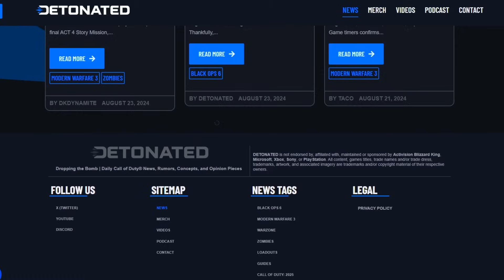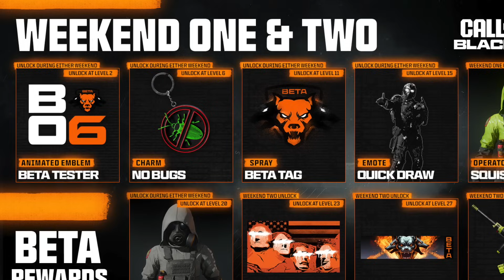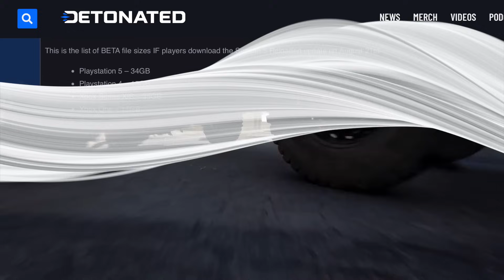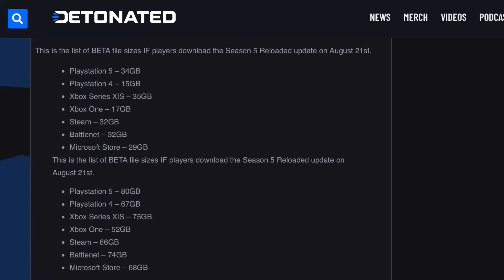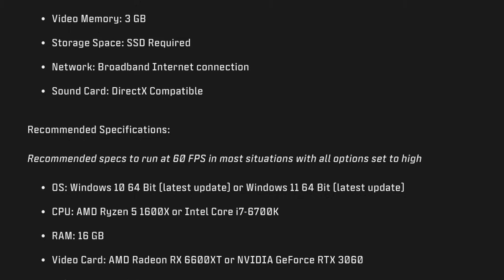LIMITED TIME Black Ops 6 Operator Unlocks… (12+ NEW REWARDS)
Timestamps
0:00 - Introduction
0:49 - NEW Rewards & Camo Unlock
2:02 - Multiplayer Trailer Easter Egg Breakdown
4:14 - COD NEXT Content Schedule Revealed
5:28 - Weekend 1 BETA Rewards Explained
6:37 - Weekend 2 BETA Rewards Explained
7:53 - BETA File Sizes Recap For EVERYONE...
9:08 - All PC System Requirements Revealed
9:44 - Closing Statements

                                           💣 ~dkdynamite~ 💣